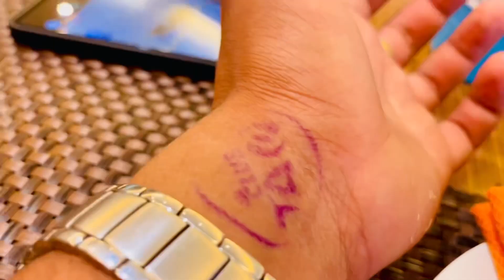HeerAchhra Shooting in Goa